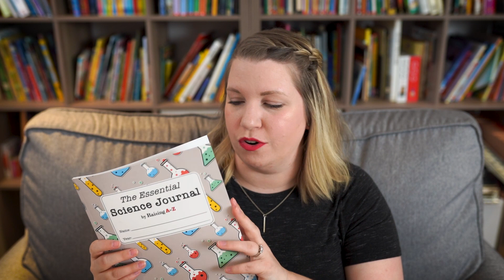Working From Home with Homeschool Kids | 10 Tips | Raising A to Z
Working with homeschool kids underfoot isn’t’ easy. It has a unique set of challenges that most work-from-home parents don’t have to deal with.

I’m sharing some of my best work from home tips. These tips are great for helping you be an effective worker, getting things done and focusing while you have homeschool-age kids around.

0:00 Intro
3:43 Schedule time daily to work
5:14 Airplane mode
6:34 Homeschooling doesn’t have to be in the morning -
7:23 Plan your week
9:06 Have a schedule for your chores
10:20 Batching
12:05 Get some help
13:38 Set yourself up
14:27 Get away
15:27 It will get easier
17:07 Outro

Hi, and welcome to the show! I’m Amanda, the teacher-turned-homeschool mom behind Raising A to Z, an informational and inspirational Youtube channel all about Homeschooling. I hope you’ll join me every Monday as I talk about a variety of topics related to, you guessed it….homeschooling!

➡️GETTING STARTED

Buy our guidebook!✅
How to Start Homeschooling: When You Have No Idea Where to Start ➡️

➡️PRODUCTS